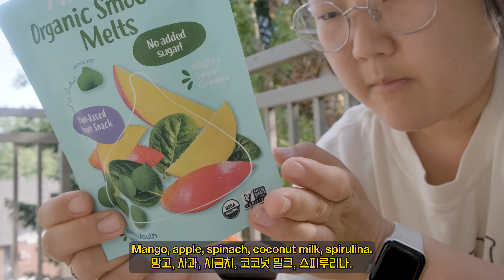fb marketplace finds, cleaning, balcony hangs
editing takes so long,
so i appreciate the patience
*mostly talking to my mom lol*